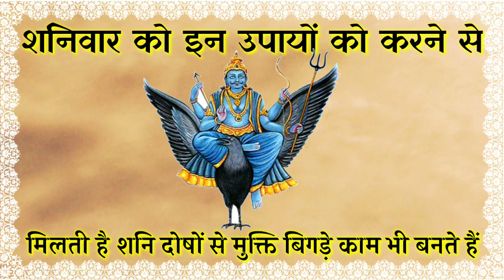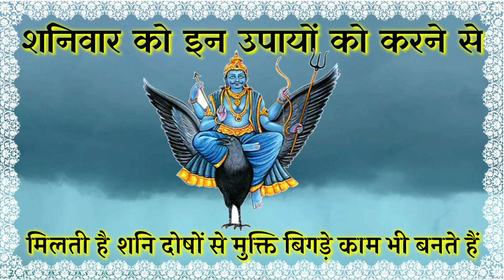शनिवार के दिन इन उपायों से दूर हो सकता है आपका दुर्भाग्य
This documentary is based on शनिवार के दिन इन उपायों से दूर हो सकता है आपका दुर्भाग्य .it is by Ayurved Guru ji, india is very historical & ancient spiritual country.it is called land of Gods.